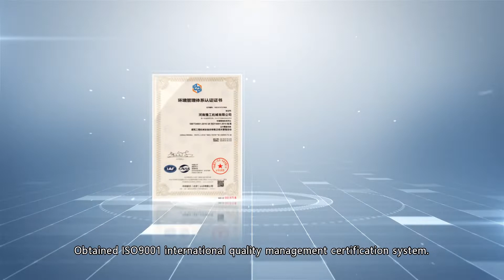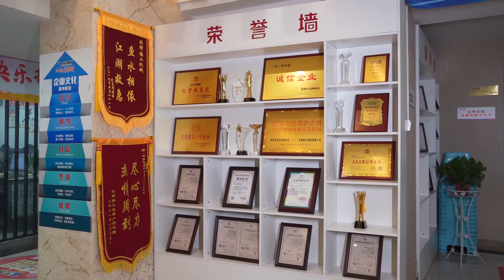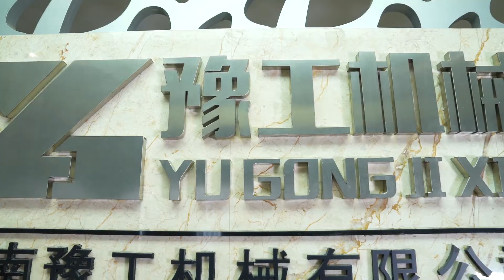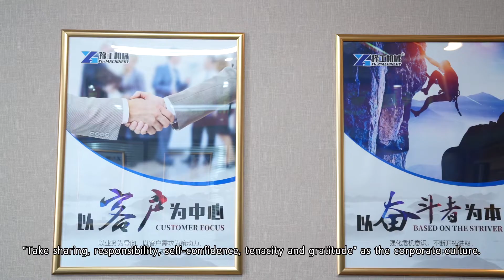YG Machinery | Henan Yugong Machinery co., ltd.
YG Machinery
Totally eight series consist of 100 plus products.
Powerful factory, excellent product attached premium quality and preferential price
Accumulated engineering projects( that have been) completed up to 100,000 plus.
Our customers spread the globe more than 100 countries and regions.
YG's great manufacturing deserves the trust!